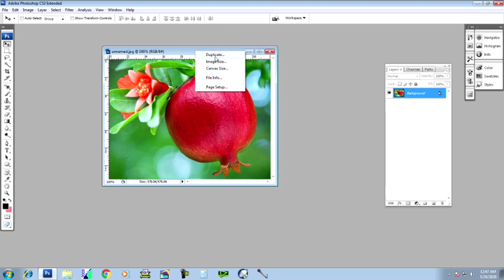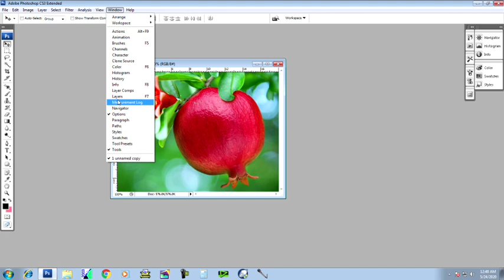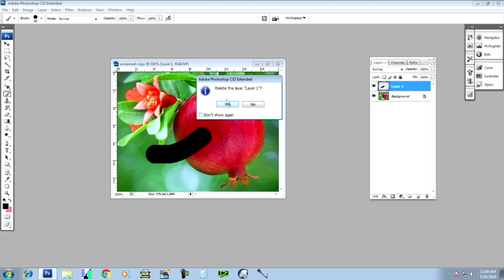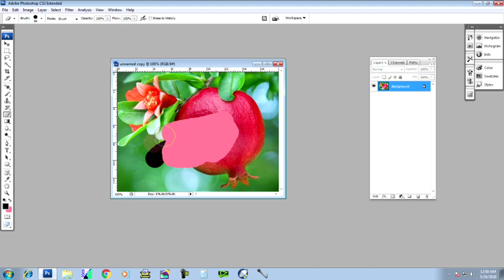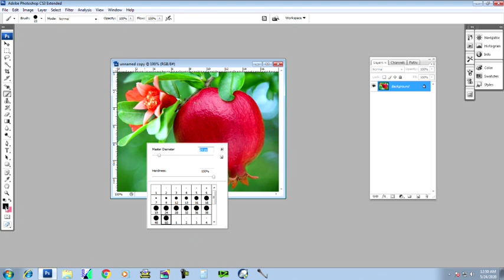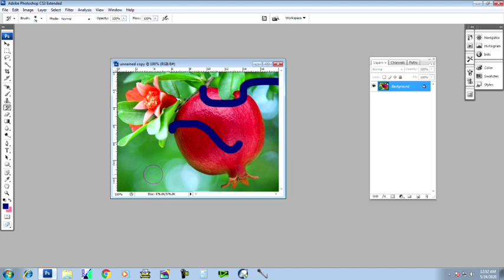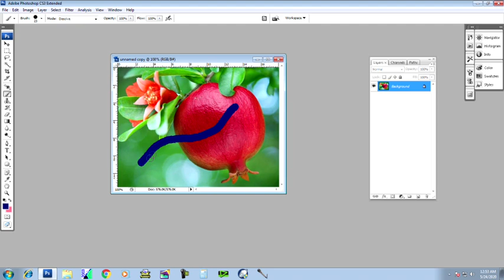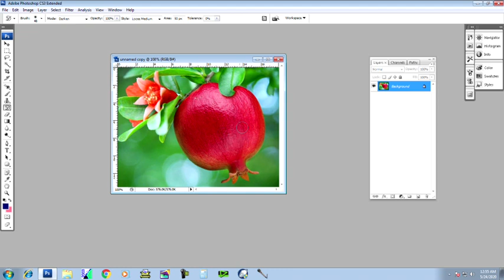Photoshop Malayalam Part 16 | ഫോട്ടോഷോപ്പ് മലയാളം | History Brush Tool